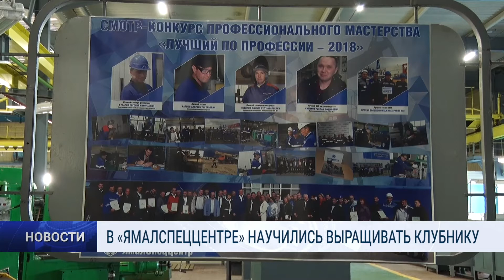В «ЯМАЛСПЕЦЦЕНТРЕ» НАУЧИЛИСЬ ВЫРАЩИВАТЬ КЛУБНИКУ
Производственники Муравленко научились выращивать клубнику. Теперь на территории «ЯмалСпецЦентра» настоящий цветник и ягодный сад.